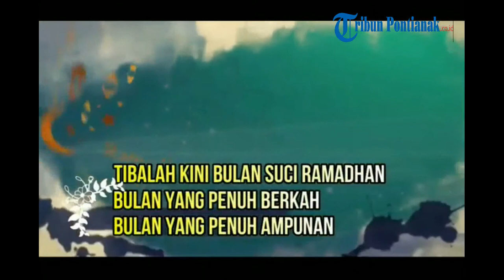Pangdam XII Tanjungpura Ucapkan Sambut Bulan Ramadhan